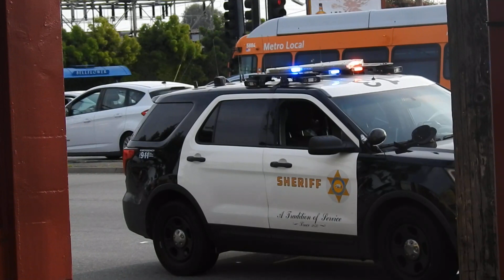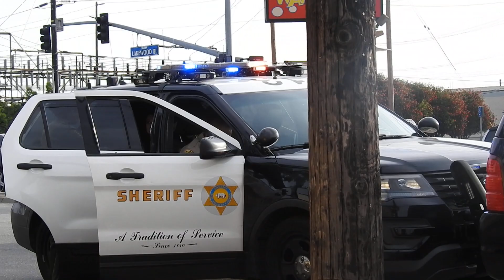Parolee and Wife Pulled Over by Lakewood Sheriffs.